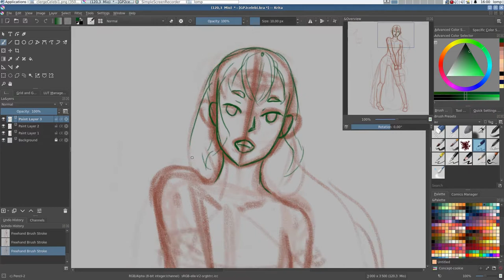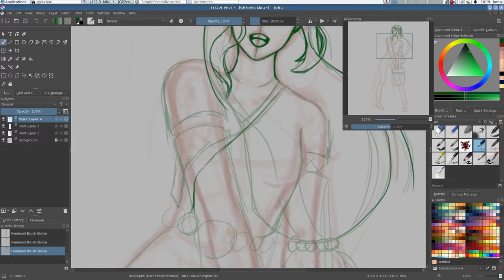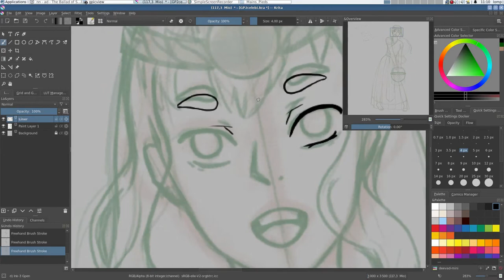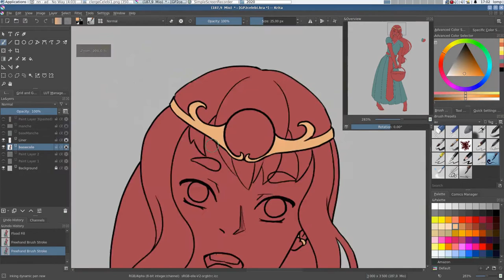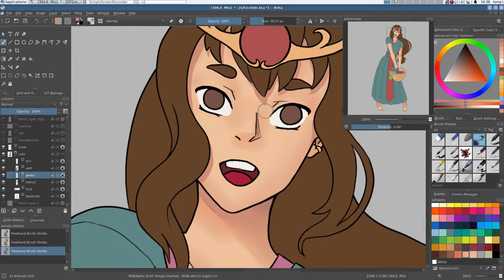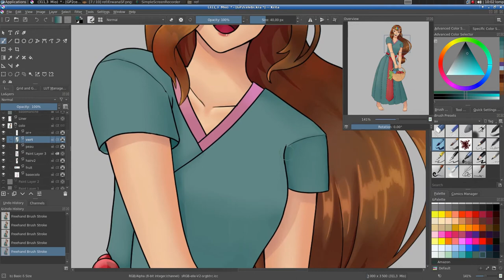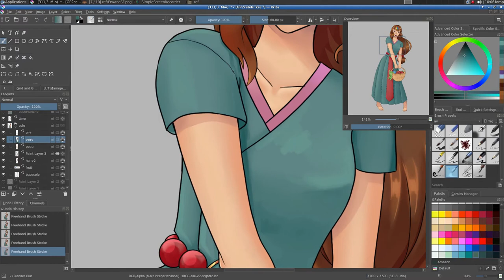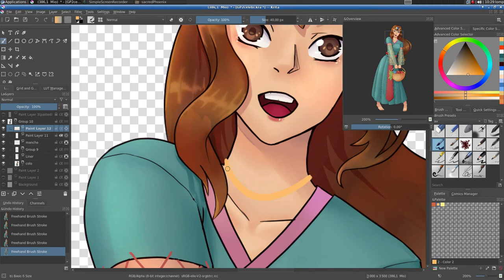Speedpaint de Maëve la Grande Prêtresse de Celebi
Voici la la réalisation de l'artwork de Maëve, Grande Prêtresse de Celebi par Eysselia à travers cette vidéo speedpaint (accélérée x60 au début et x15 à la fin.) C'est un personnage ma jeur de plus qui rejoint l'univers de Pokémon Sacred Phoenix.
Elle utilise Krita sur une distribution Linux.

Musique de fond :
- The World of Sacred Phoenix par Pipevanes et Dasgust
- Encounter Sage par Pipevanes
- Route 3 de Pokémon Épée et Bouclier par Minako Adachi et Go Ichinose